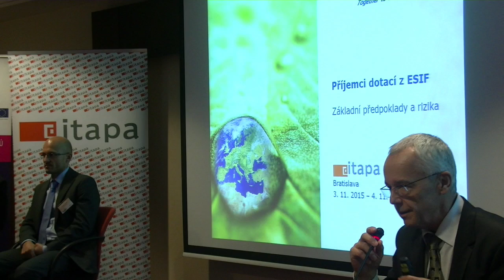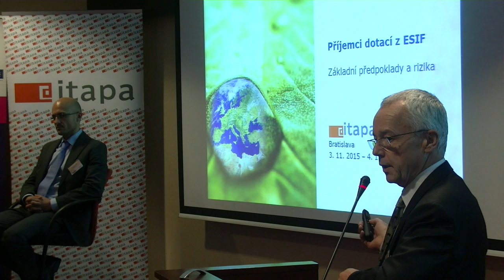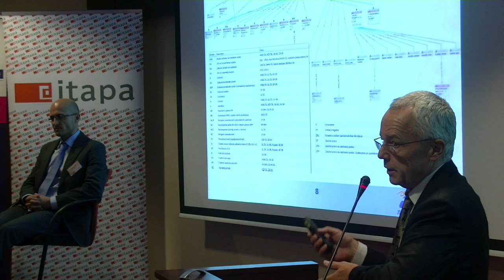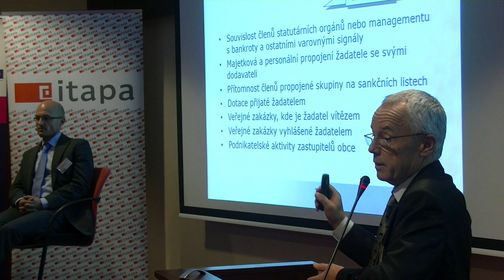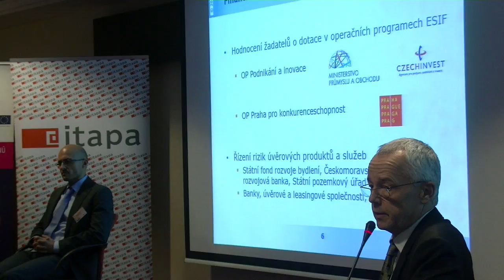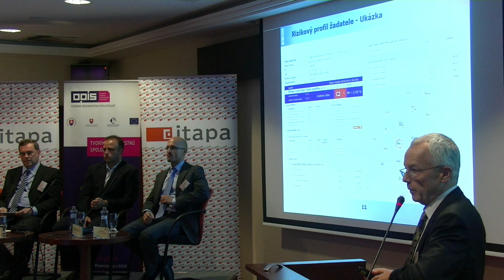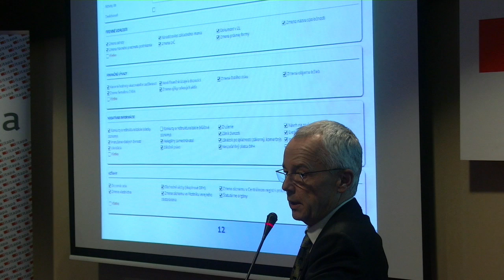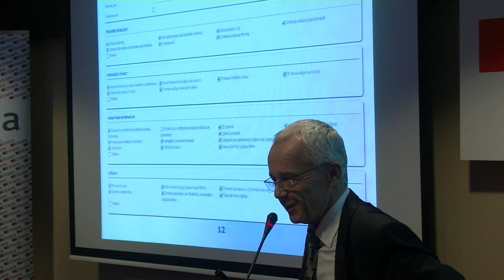Příjemci dotací z ESIF - Základní předpoklady a rizika